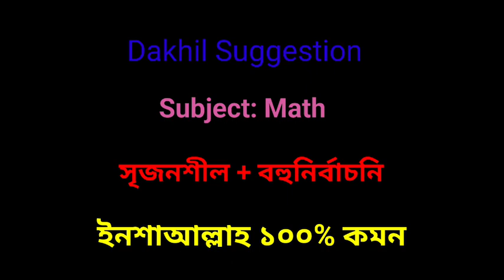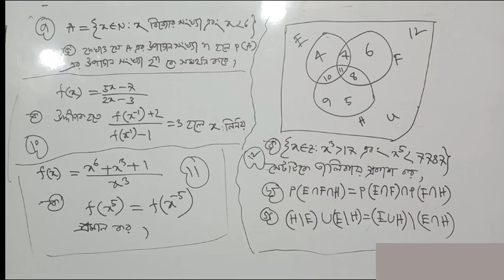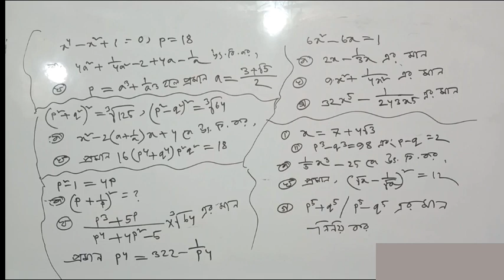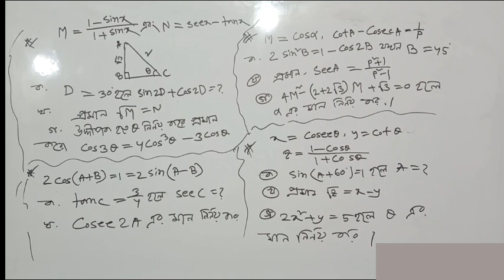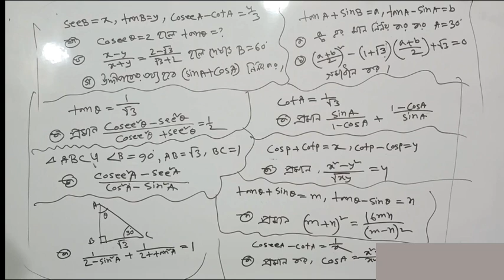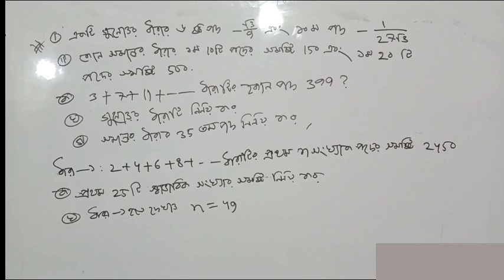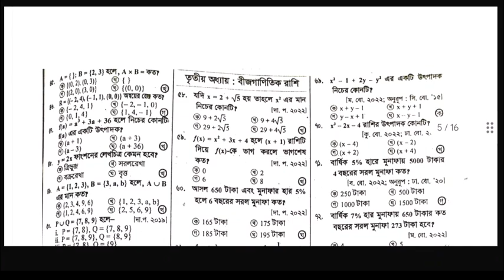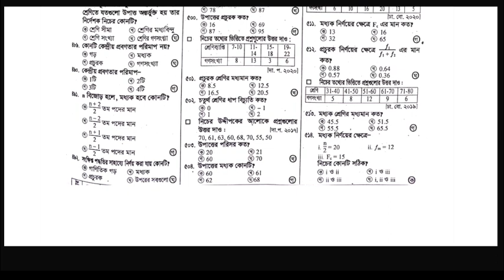দাখিল পরিক্ষা ২০২৫ গণিত সৃজনশীল সাজেশন || Dakhil Exam 2025 Final Suggestion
দাখিল পরিক্ষা ২০২৪ গণিত সৃজনশীল সাজেশন || Dakhil Exam 2024 Math Final Suggestion

আসসালামু আলাইকুম।  আমি আপনাদের কে কথা দিয়েছিলাম যে প্রতিটা পরিক্ষার আগের দিন আমি সাজেশন দিবো সেই ধারাবাহিকতায় আজ গণিতের সাজেশন দিচ্ছি ইনশাআল্লাহ পরবর্তী পরিক্ষার আগে নিদিষ্ট বিষয়ে সাজেশন পেয়ে যাবেন।  ইনশাআল্লাহ এই সাজেশন অনুযায়ী আপনি পড়লে ১০০% এর ভিতর থেকে কমন পাবেন ইনশাআল্লাহ।  ধন্যবাদ।